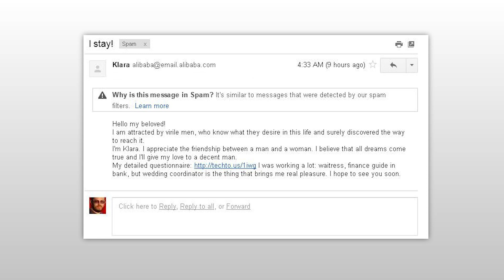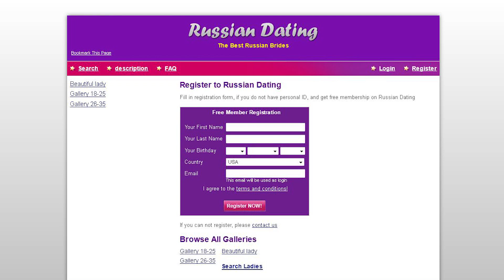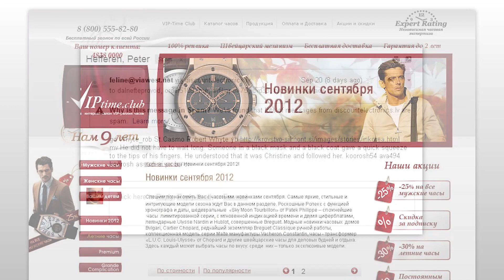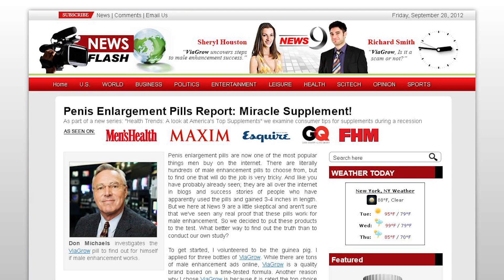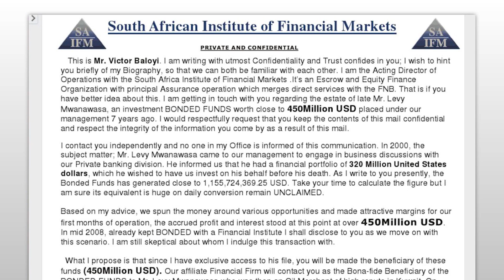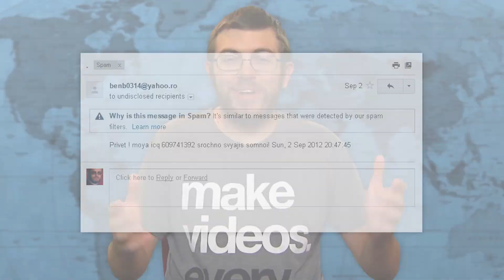Hilarious Spam E-mails! (2012 Edition)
Jon once again explores the depths of his spam e-mail folder in search of the funniest, stupidest, and most entertaining messages he's received from the month of September 2012.

Be informed and entertained as your host Jon showcases a recent event, story, or review and shares his opinionated and enlightened view of the world with you, by way of an unfiltered, and often brutally honest stream-of-consciousness. New videos uploaded every few days at 4pm Eastern.